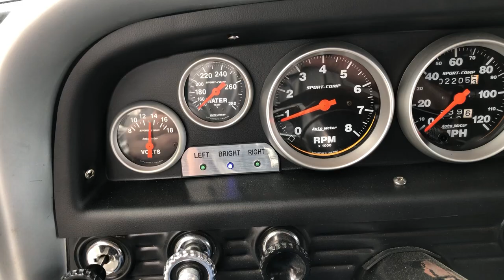For Sale 1963 Chevrolet C10 Custom Panel Truck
1963 Chevrolet C10 Panel Truck
* Beautiful frame-off built panel truck with all the right stuff
* Started with a super solid body and built to a go anywhere cruiser
* GM crate 350/330hpV8 topped with GM aluminum intake, Holley carb, HEI distributor and headers
* 700R4 automatic overdrive transmission with Lokar shifter
* 9" Ford Currie rear axle with 3.70 gear ratio and disc brakes
* Power steering
* Power disc brakes
* Air conditioning
* Auto Meter gauges
* AM/FM/AUX stereo
* Back up camera
* Black leather power bucket seats
* Electric wipers
* All new wiring throughout
* All new chrome and stainless
* All new glass and weather stripping
* 17" chrome wheels with matching spare
* Just over 2k miles since finished, very sharp drive anywhere truck
*  Have receipts and photos of restoration